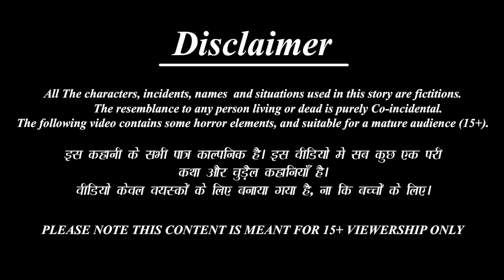Pāvaṁ Am'mayuṭe Snēhaṁ | പാവം അമ്മയുടെ സ്നേഹം | Malayalam Moral Story | Stories in Malayalam